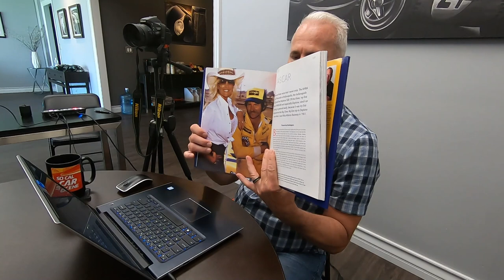Interview: Linda Vaughn, "The First Lady of Motorsports"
Joining us in "The So Cal Car Scene" is Linda Vaughn or, as many of your know her as “Miss International Raceway" at the young age of 18 and has acquired many other titles since then, including Miss Hurst Golden Shifter. She was also chosen to be the Queen of the Dixie 400 in 1961 and Miss Firebird. Vaughn has been a notable ambassador and promoter of various forms of American motor racing for decades. In 1979, Linda was awarded the Specialty Equipment Market Association (SEMA) “Person of the Year” and was inducted into the SEMA hall of fame 8 years later. She appeared in the 1976 film The Gumball Rally, and the 1983 film Stroker Ace. She was just recently inducted into the Motorsports Hall of Fame of America in 2019.

Enjoy this enlightening and hilarious conversation with Linda as she highlights her incredible life with the "who's who" of racing like Don Garlits, movies and notable entertainers like Dolly Pardon and Burt Reynolds. Linda is a fountain of energy and an incredible story teller with an infectious laugh...enjoy!